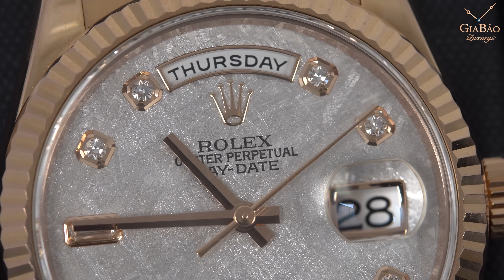Review trên tay đồng hồ Rolex Day Date 118235 mặt số thiên thạch có giá 1 tỷ đồng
Thương hiệu đồng hồ Rolex nổi tiếng với nhiều bộ sưu tập mang những phong cách hoàn toàn khác nhau. Mỗi dòng đồng hồ của thương hiệu này lại được biết đến với một cái tên riêng, một tính cách riêng. Và một trong số đó là Day Date, bộ sưu tập được biết đến như ông hoàng của chất liệu quý hiếm. Rolex President Day Date sở hữu những nguyên liệu và kim loại vô cùng xa xỉ như vàng, vàng hồng, kim cương… Nhưng đặc biệt nhất, Rolex đã cho ra đời một mẫu Day Date mới, sử dụng một chất liệu có thể coi là quý hiếm bậc nhất, một chất liệu phải mất đến hàng triệu năm mới có thể hình thành, đem đến sự bất ngờ cho toàn thế giới. Đó là dòng đồng hồ được làm từ đá thiên thạch. Hôm nay, Gia Bảo Luxury xin được giới thiệu về mẫu đồng hồ Rolex Oyster Perpetual Day-Date 118235 phiên bản mặt số được làm từ thiên thạch cực kỳ độc đáo.

Hệ thống showroom:
- 69 Quang Trung, Hai Bà Trưng, Hà Nội
- 55 Đống Đa, Hải Châu, Đà Nẵng
- 164 Trần Hưng Đạo, Quận 1, TP Hồ Chí Minh